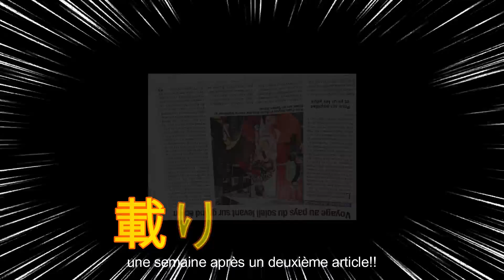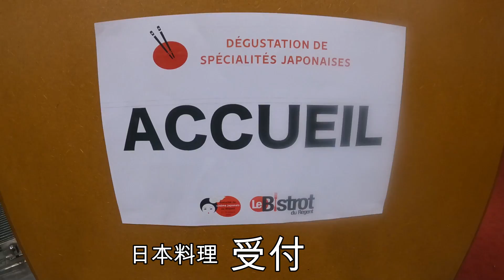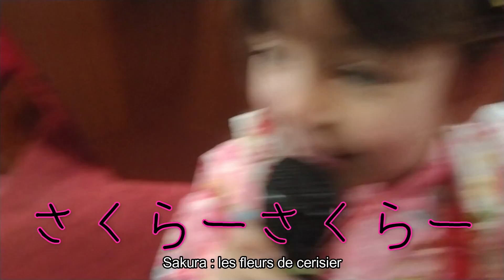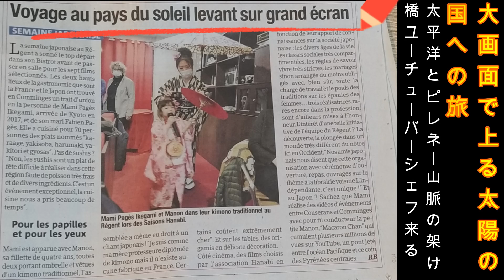フランスで着物で70人分日本料理を作ったら、絶賛過ぎて新聞まで載っちゃった！初めてのフランス人の反応【海外の反応】dégustation japonaise au cinéma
大好評着物シリーズ第五段！

大好評浴衣シリーズも見てね♥

★マカロンちゃん
・日仏ハーフ、2017年生まれの4歳
・お母ちゃん、京都人
・お父ちゃん、関西弁面白いフランス人
・南フランスのピレネー山脈の麓在住
・両親は以前、京都の祇園でレストランを経営

ここ南フランスのピレネー山脈の麓の田舎から、日本へ向けて食文化を中心にフランスの風景、習慣や文化などを配信。
最近では、「初めて〜した、海外の反応」をシリーズ化✨🌈🍀

南フランスのアドベンチャーへようこそ

★サブチャンネルのショートビデオ

もよろしくね♥